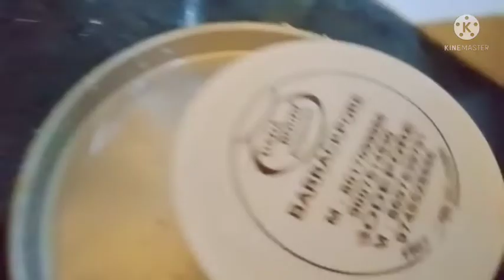amr balcony te ke esachy dekoo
amr balcony te ke esachy dekhoo.😲eni roj ase bosen ekhany🥰

Enjoy with diya
From - kolkata agarpara( India ) enjoy with diya#cooking